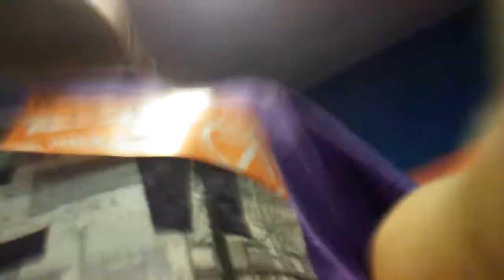Sky zone but me Holding The camera 🍝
Sky zone